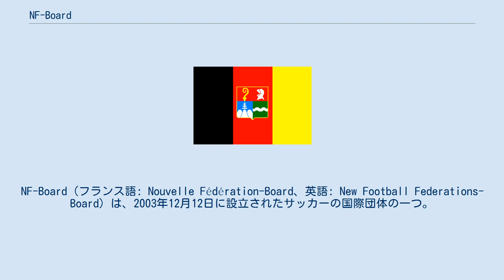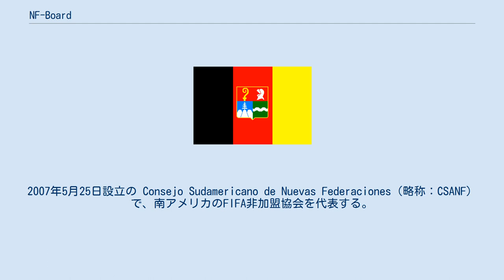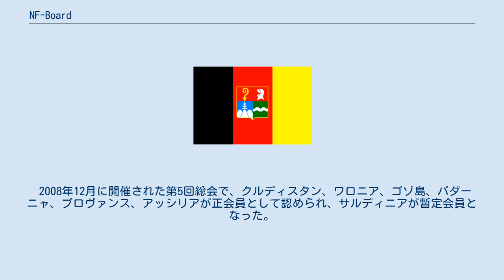NF-Board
NF-Board（フランス語: Nouvelle Fédération-Board、英語: New Football Federations-Board）は、2003年12月12日に設立されたサッカーの国際団体の一つ。
 その略称から非公式的に「FIFA非加盟協会会議」（Non-FIFA-Board）と呼ばれるとおり、国際サッカー連盟(FIFA)に加盟していないサッカー協会によって結成された団体である。
FIFAに加盟できない国（＝国家として国際的に承認されていない政権）が多く含まれる点でもユニークである。
 団体の創設者で、現在事務局長を務めるのは弁護士の Luc Misson。
ジャン＝マルク・ボスマンの代理人としてボスマン判決を引き出し、ヨーロッパのサッカー選手により大きな自由を認めさせた人物である。
 FIFAは原則的に「国際社会によって主権国家と認められた国家のサッカー協会」にのみ参加を許可している。
従って現時点で独立を望む勢力が存在する地域（分離主義を参照）に関しては、当然ながら国際的に承認を得た国家として独立を達成するまでは、その協会がFIFAに参加する権利を持たない。
その為、国際的影響力のあるFIFAが（結果的にではあるが）各地の独立運動に対して政府派（現体制側）を支持する格好になっており、独立派に属する人々にとって不愉快に受け止められていた。
 こうした現状に対し、「現時点で独立を達成していない国」のサッカー協会を対象とした国際統括団体として NF-Board が設立された。
この会議は各国の独立運動におけるサッカー活動の相互協力を謳い、最終的には加盟協会がFIFAに正式参加することを目標としている。
 NF-Board は、「サッカー競技をプレイする権利」を掲げ、加盟協会の試合を組織する。
加盟協会を集めたVIVAワールドカップが2006年以降開かれている。
 NF-Boardは、2007年7月に最初の協会連盟を公認した。
2007年5月25日設立の Consejo Sudamericano de Nuevas Federaciones（略称：CSANF）で、南アメリカのFIFA非加盟協会を代表する。
EU域内のFIFA非加盟協会を代表するThe Confederation of European New Federations（略称：CENF）も NF Board との交渉を行っていたが、2009年に解散した。
2009年には North America and Arctic New Federations（略称：NAANF) が設立され、NF-Boardとの交渉を行っている。 2007年9月からは、N.F.-Board News という公式冊子が出版されるようになった。イタリアのスポーツ・ジャーナリスト、Antonello Gallo を編集長とするこの冊子は年に4回出版され、加盟協会とともに潜在的な加盟協会の活動を伝えている。 NF-Board に加盟するサッカー協会の母体は、ミクロネーション（シーランド公国、サージエイス共和国）、亡命政権（チベット、チェチェンなど）、自治領・自治州（グリーンランド、サルデーニャなど）、「領土」を持たない民族（ロマ、アッシリア人）など、さまざまである。
 FIFAに「加盟できない国」の協会が多いとはいえ、NF-Board 加盟協会の中には国連加盟国であるキリバスのサッカー協会も含まれる。
ザンジバルとキリバスのサッカー協会は、FIFA会員ではないものの、FIFA傘下の大陸連盟には加盟している。
 2008年12月に開催された第5回総会で、クルディスタン、ワロニア、ゴゾ島、パダーニャ、プロヴァンス、アッシリアが正会員として認められ、サルディニアが暫定会員となった。